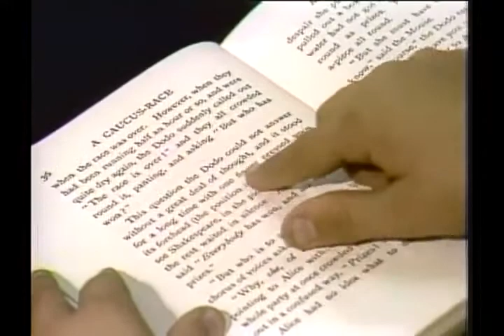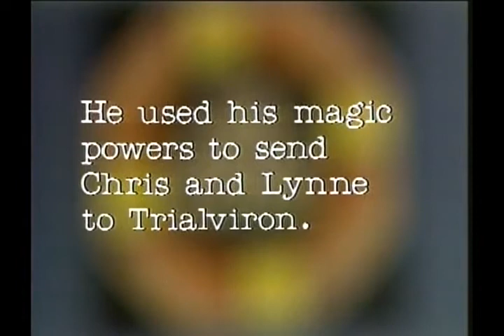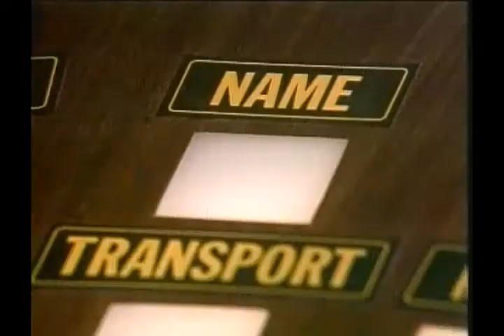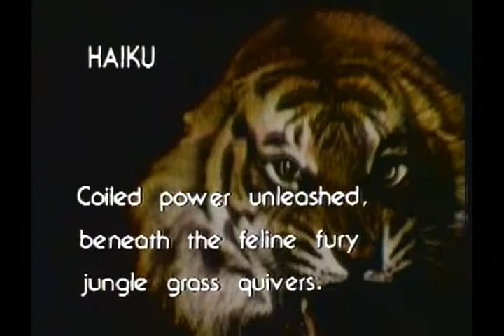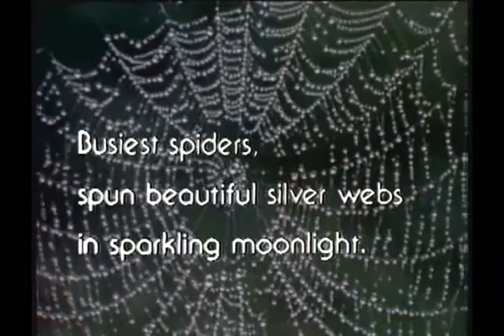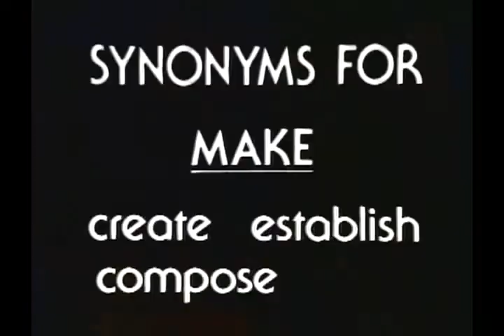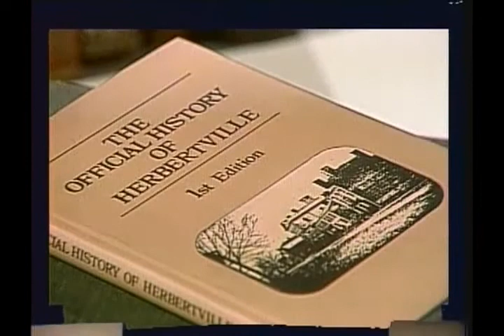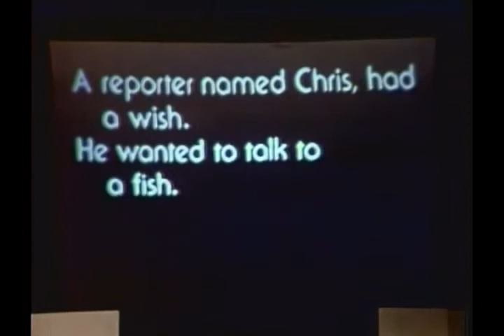Read All About It - 1979 - S01E09 - RHYME TIME